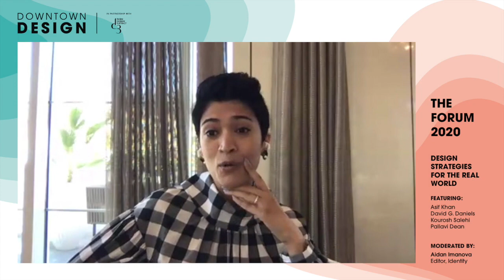Conscious Design Strategies For The Real World - Downtown Design 2020 Talks Programme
This panel discussion is moderated by Aidan Imanova, the Editor of Identity magazine.

As our interaction with our built environment continues to evolve at a rapid pace, so do our expectations; how can design solve problems that the recent pandemic has brought to light and create opportunities to build more resilient communities?